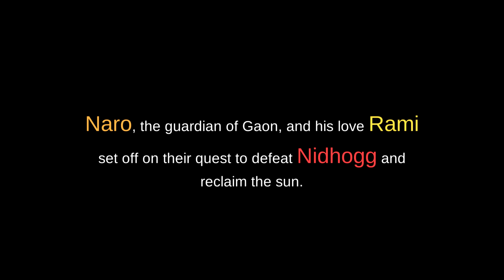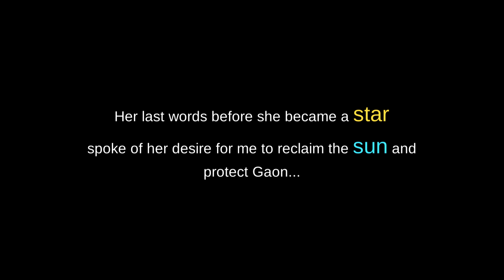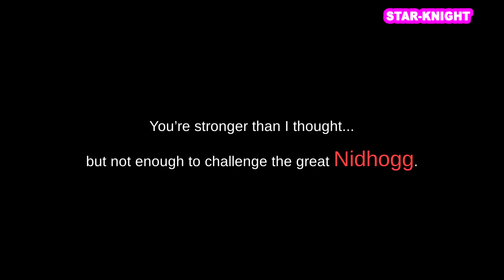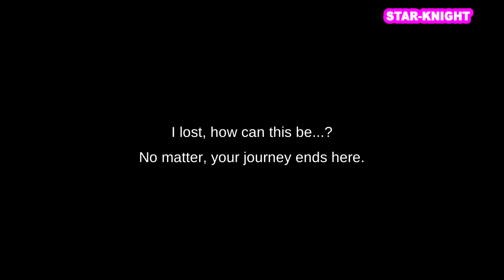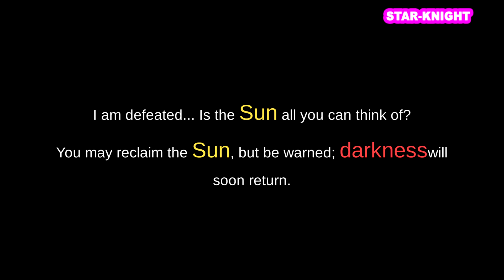Star Knight All Bosses (Fire Golem, Queen Bee, Black Knight, Scorpion, Nidhogg Dragon) Android/iOS.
Video Game Title: Star Knight All Bosses (Fire Golem, Queen Bee, Black Knight, Scorpion, Nidhogg Dragon) Android/iOS.

About Star Knight:
All Bosses in this video game
- Paro the Fire Golem in Green Hill Level 12
- Fatale the the Queen Bee in Dark Forest Level 12
- Hama the Black Knight in Lost Castle Level 12
- Spike the Scorpion of Death in Snow Desert Level 12
- Nidhogg the Sun Devouring Dragon in Red Mountain Level 12

Description: Easy games are no fun! If you are tired of meaningless automatic actions, Star Knight is the perfect game for you!

A fantastic balance between gorgeous graphics, adventure, and action, challenge yourself to the high level action platform game, Star Knight!

The peaceful planet Gaon is under attack by hordes of monsters, and Dark Dragon Nidhogg took away the sun.
Can the knight ‘Naro’ overcome the challenges ahead and bring back peace?

* Complete the beautiful yet different stages!

- Try again and again to reach the objective of stages full of various terrain and unique traps.
- Defeat increasingly powerful and diverse enemies. You will be rewarded with satisfying hits during your attack!
- Overcome bosses with special and powerful patterns and claim your reward!

* Collect and grow your character!

Category: Action
Made by: Mobile Heroes